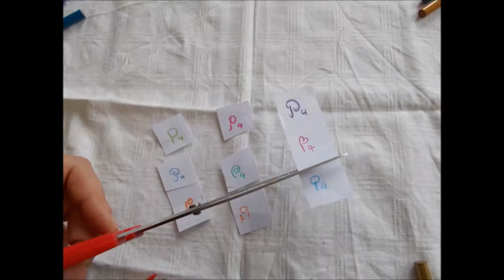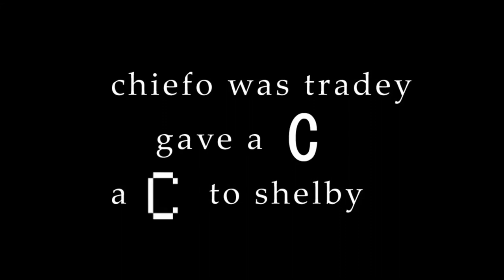shelby needed a C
written by lil' spaceman and trixie delight.  featuring chiefo.